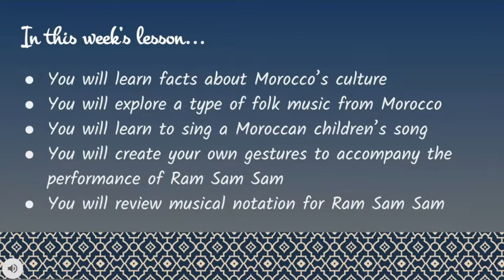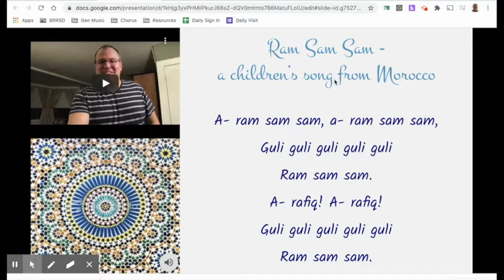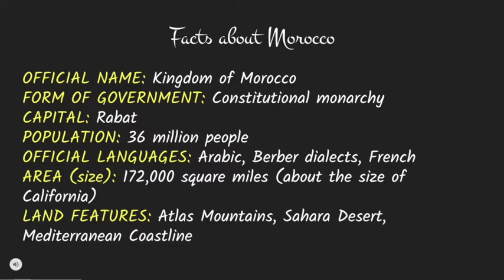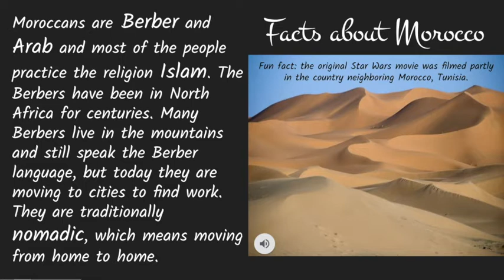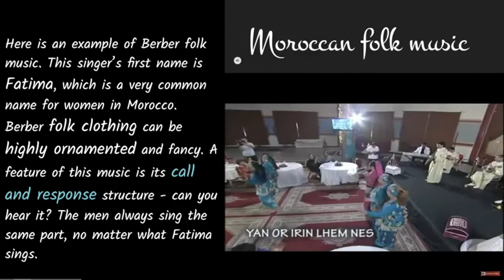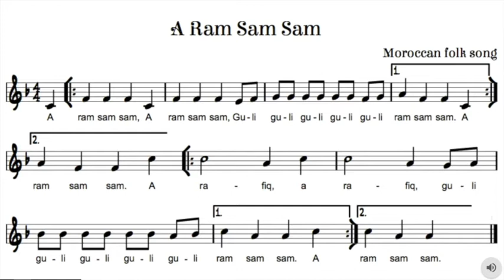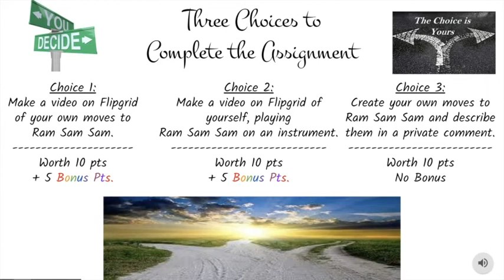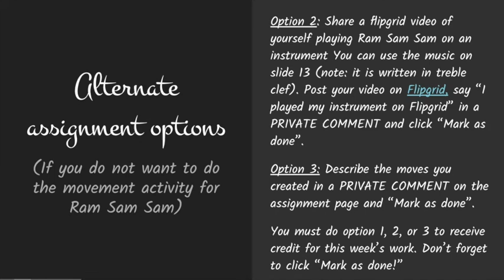5th DL10: Music of Morocco Part 1